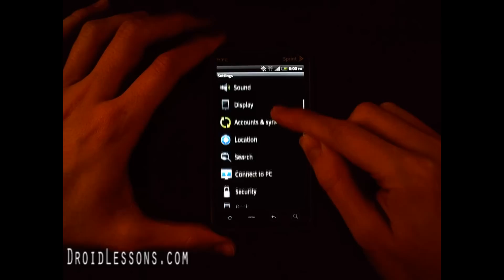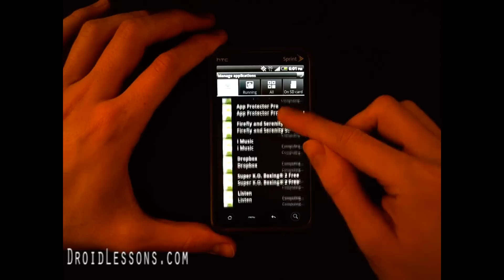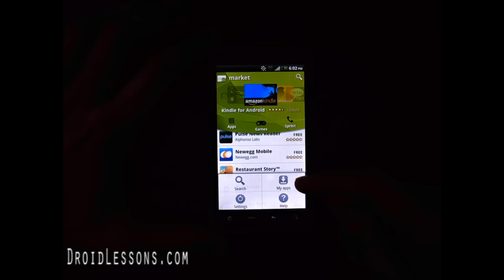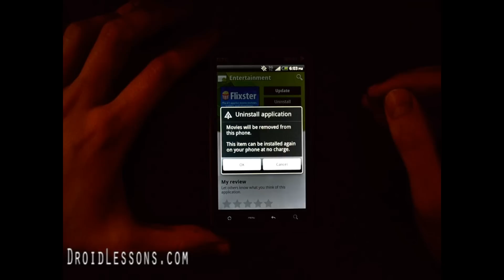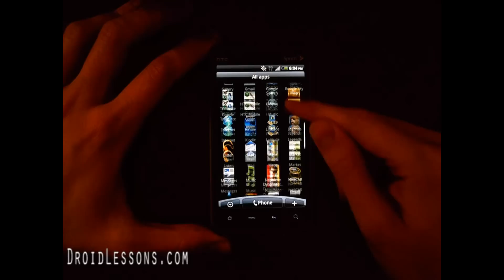Droid Lessons - How to Uninstall an App from your Android Smartphone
Easy to follow instructions on how to remove an App or Apps from your Android smartphone. for more tutorials!